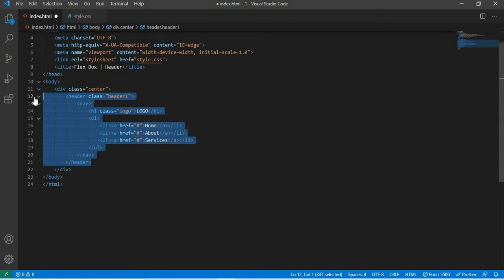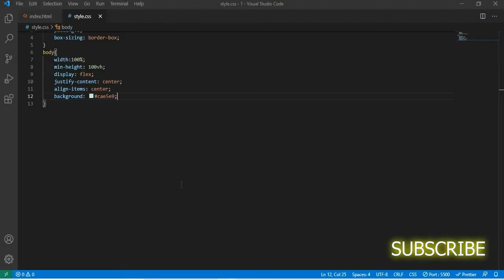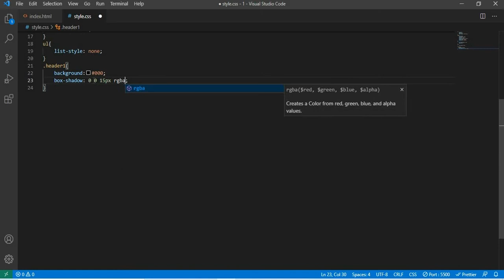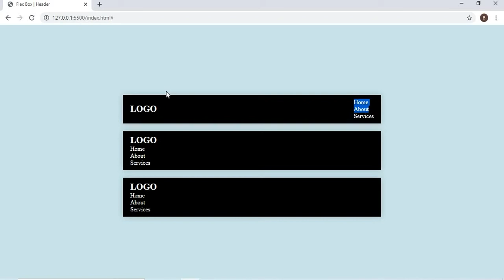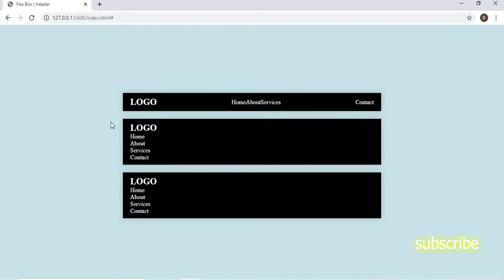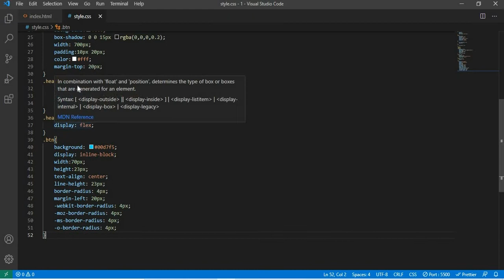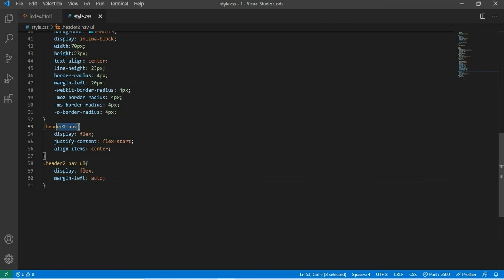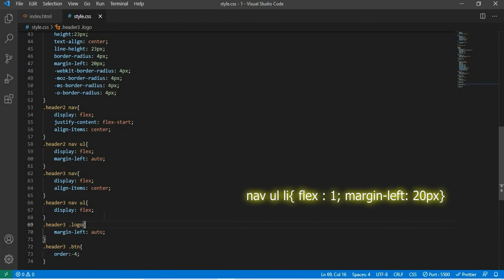How To Make A Website Header Navbar Using HTML And CSS | Flexbox Complete Types of Nav Menus#css-nav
Hello Friends,
Please share and likes our videos💗 💗 💗

In this video we are going to create three different header with navigation menus using CSS Flexbox. We are using css Flexbox to align our header with nav elements. The property we are using is Flex, Justify-content,align-items.

please let me know in comment section.

css-flexbox
css-navigation
css-menus
header-menus
header-menus
flexbox-header
css-header
css-flexbox-header
flex-justify-content
flex-align-items